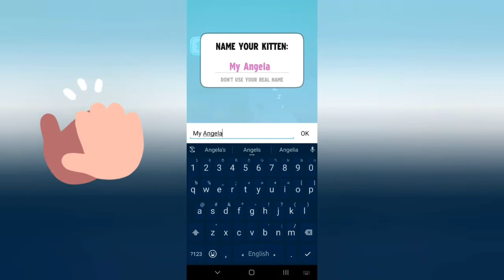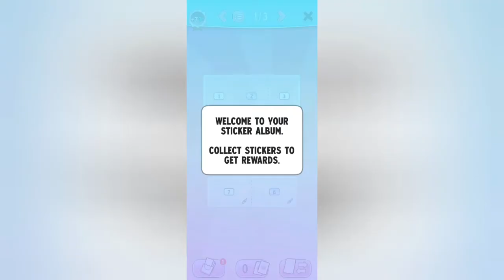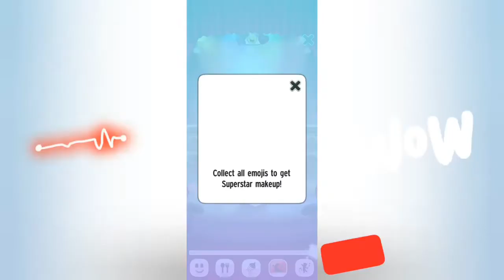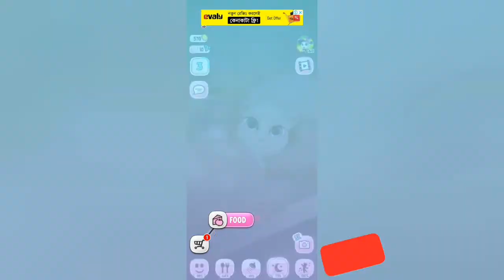Cat game – My Talking Angela | My Angela's Birth today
The best cat game My Talking Angela. Angela's birth today! It also the most popular kids game. This game app available for Android & iOS.

And also stay connect with